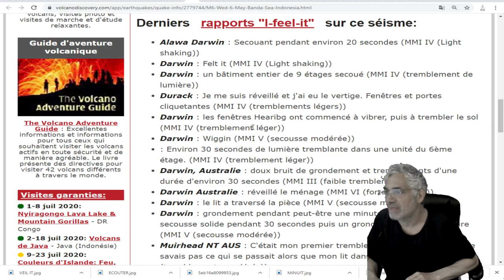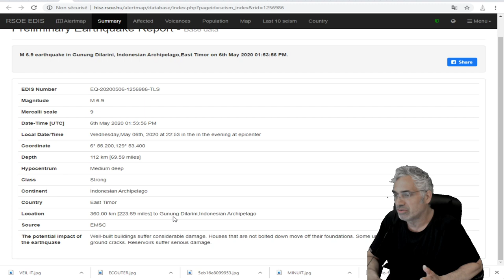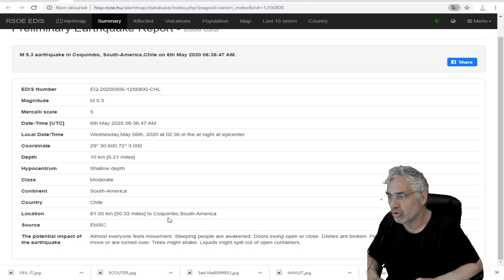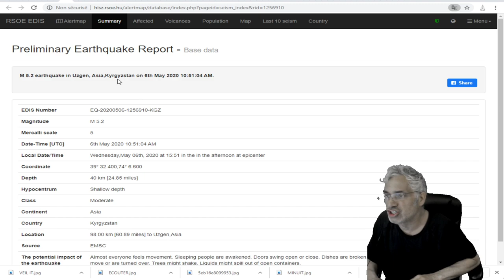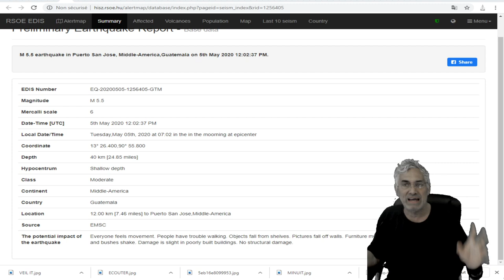DERNIÈRE HEURE; LA SÉQUENCE INFERNALE SE POURSUIT;SÉISME DE 6.9 DANS LA MER DE BANDA.ET PLUS.